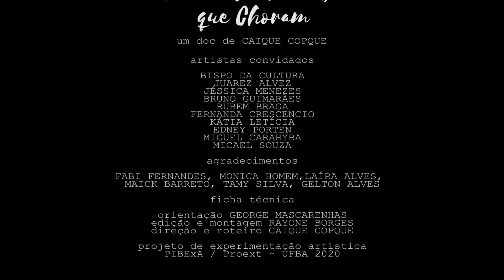Palco de Árvores que Choram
Descrição:
Doc: Palco de Árvores que Choram

Desde o TAC (Teatro Amador de Camaçari) até a Cia Camaçari de Teatro (2019), há muito o que se lembrar e dizer... Há também, para além do terreno fértil dessa cidade que nos abriga, as constantes e distintas lágrimas dessas árvores que choram por muitas gerações.

Ficha Técnica:
Artistas Convidados: Bispo da Cultura, Bruno Guimarães, Edney Porten, Fernanda Crescencio, Jéssica Menezes, Juarez Alves, Kátia Letícia, Micael Souza, Miguel Carahyba e Rubem Braga

Orientação: George Mascarenhas
Direção: Caique Copque
Edição e Montagem: Rayone Borges

Agradecimentos:
Fabi Fernandes, Mônica Homem, Laíra Alves, Maick Barreto, Tamy Silva e Gelton Alves.

Realização:
Museu Arte e Memória de Camaçari.
Apoio Financeiro:
Projeto de Experimentação Artística:  PIBExa - Tessituras - UFBA, 2020.